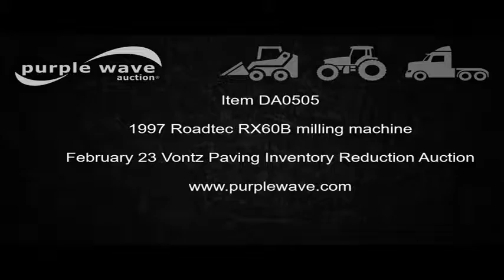1997 Roadtec RX60B milling machine for sale | no-reserve Internet auction February 23, 2017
Vontz Paving Inventory Reduction Auction

1997 Roadtec RX60B milling machine
9,991 hours on meter
Cummins OSK19 turbo diesel engine
7'W drum
20'L x 41"W cleated discharge belt
Folding support stand
Work lights
16"W front track pads
Four bottom rollers
20"W rear track pads
Five bottom rollers
Serial RX60B451
Unit# 1002
It's located in Hastings, NE, and we're selling it to the highest bidder regardless of price.